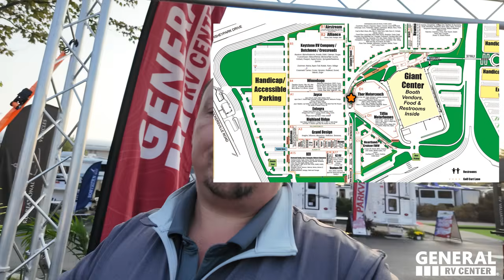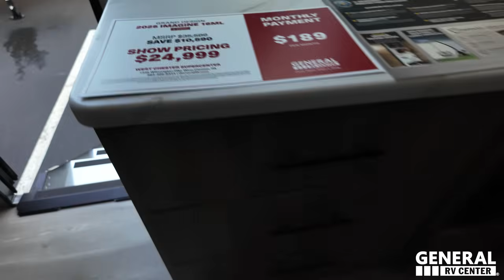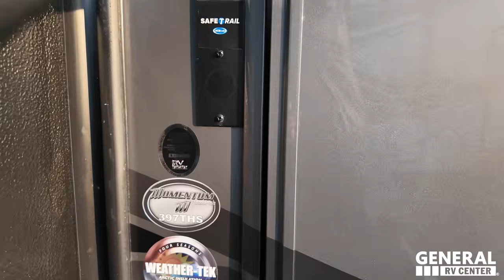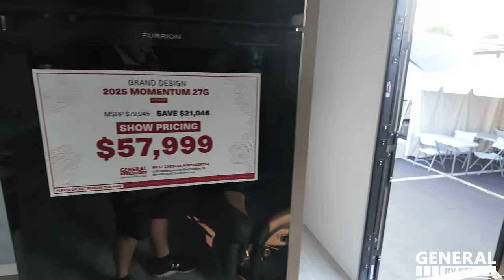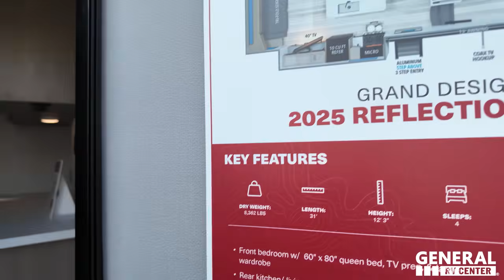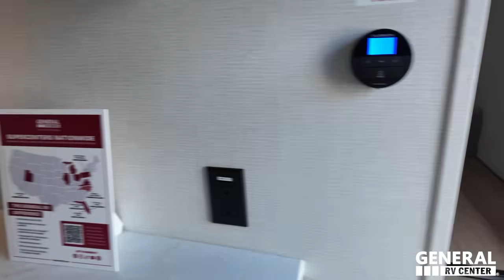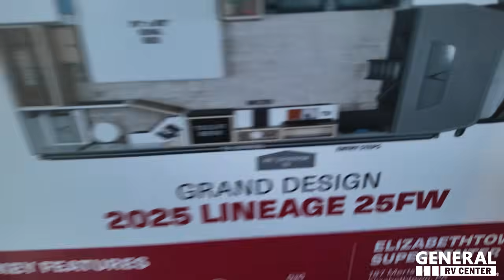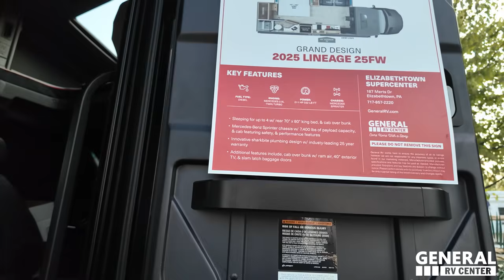Grand Design Display LIVE from Hersey RV Show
GET YOUR LIMITED EDITION 3 PACK NOW!

Thank you to General RV who is the Official Partner of Matts RV Reviews

(Its NOW officially on sale! Thank you so much for all the love and support )